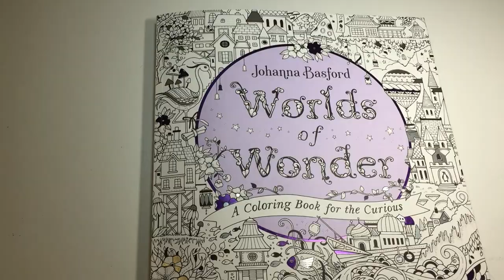Johanna Basford Bird House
Worlds of Wonder Colored with Arteza Pencils